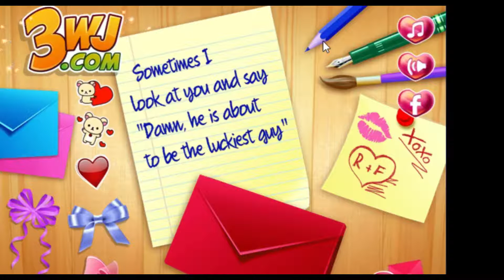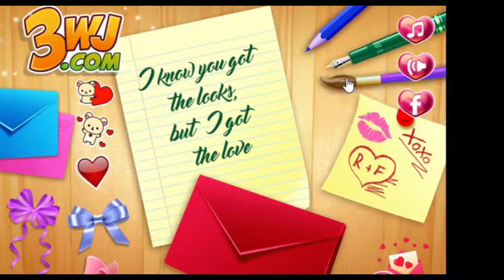Disney High School Love | Rapunzel Loves Flynn Rider | KidsGaming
Disney High School Love | Rapunzel Loves Flynn Rider | KidsGaming Rapunzel Ariel and Cinderella High School | Disney Games For Kids | Disney High School Love

KidsGaming Channel

Rapunzel, Ariel and Cinderella are attending the same high school and they are BFFs in this new game called Disney High School Love. The first stage of the game requires you to help the girls get ready for school so dress them in the coolest outfits. Take a selfie afterwards to immortalize the moment. Next, help one of the princesses to get the boy of her dreams. First help her write a letter and make it look really nice and romantic. Once her crush gets it, see if the two of them are meant to be together by answering some questions to determine that. Fingers crossed it all works out!